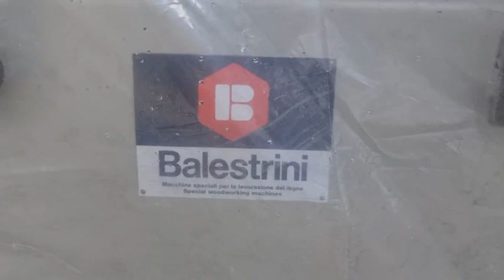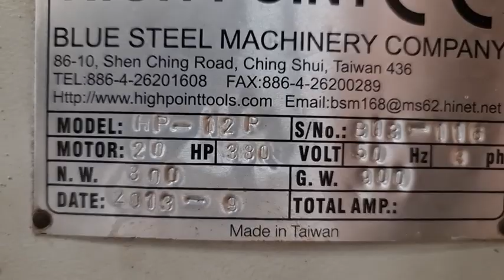stock mesin perkayuan di showroom 3 ... order wa : 085225735618